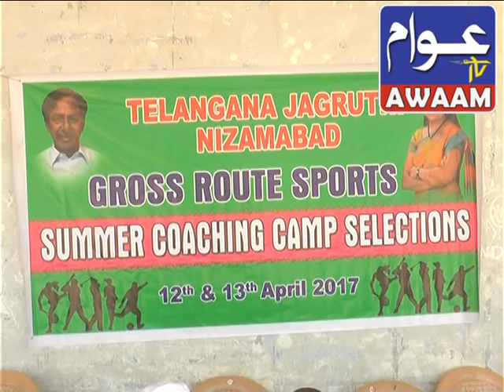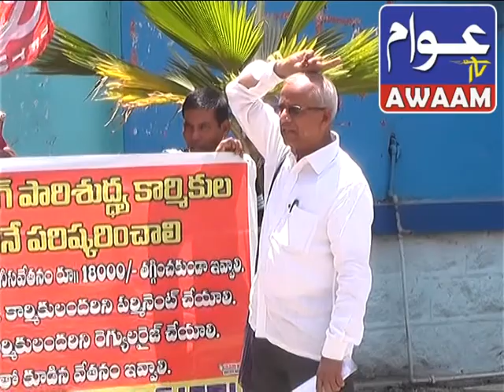12 04 2017NEWS